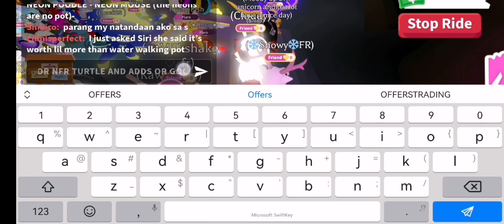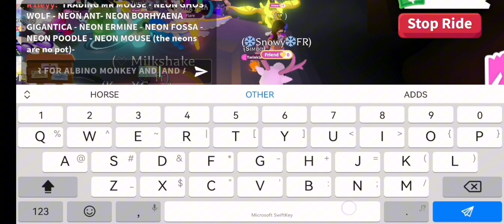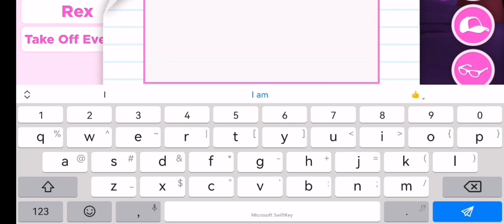TRADING ARCTIC REINDEER IN ADOPT ME!